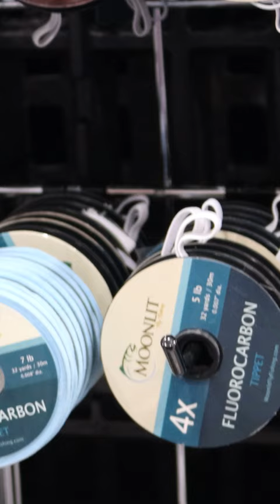The Fly-Fishing Show 2023 | Atlanta, Georgia